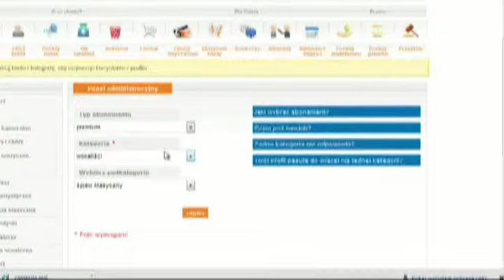Wybór Kategorii w Katalogu Artystycznym.mp4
Z tego filmu dowiesz się jaką kategorię wybrać w portalu i dlaczego użytkownicy w portalu są skategoryzowani